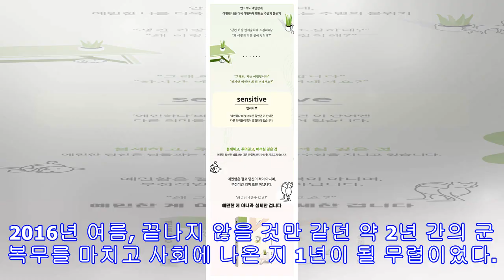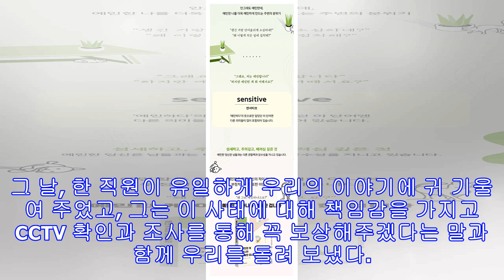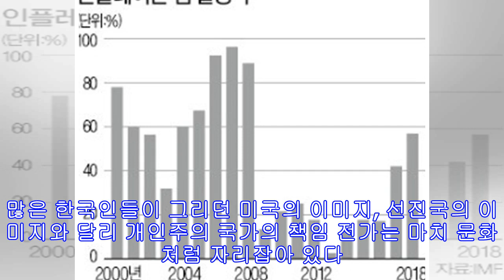미국 유학생, 금융거래는 일단 조심하고 보자!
2016년 여름, 끝나지 않을 것만 같던 약 2년 간의 군 복무를 마치고 사회에 나온 지 1년이 될 무렵이었다. 사회생활에 적응하기 위해 노력했던 1년이라는 시간 동안 어떠한 노력을 해왔는지에 대한 기억을 모두 꺼낼 수는 없으나, 현재 말하고자 하는 사건은 그 중 가장 황당한 사건이기에 이야기 하고자 한다. 5월 전역 후, 9월 복학 예정이었던 본인은 4개월이라는 기간 동안 만반의 준비를 해야만 했었다. 학생비자 신청, 복학 신청, 아파트 구하기 등 군인 티를 벗지 못한 본인이 혼자서 해내기에는 다소 벅찬 일들이었다. 특히, 군 복무 기간 동안 영어를 쓰지 않는 환경에 적응한 나로선 모든 것이 새롭게 느껴졌다. 하지만 미국으로 돌아가기 위해 준비해야 하는 일들을 해결 후, 나의 미국 유학은 다시 시작됐다. ...